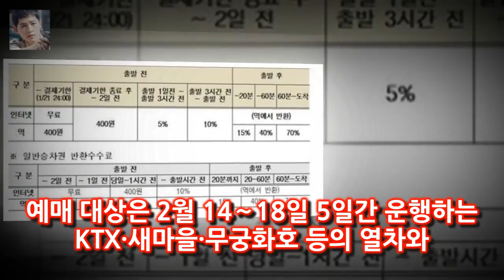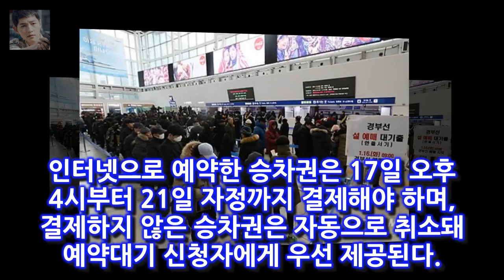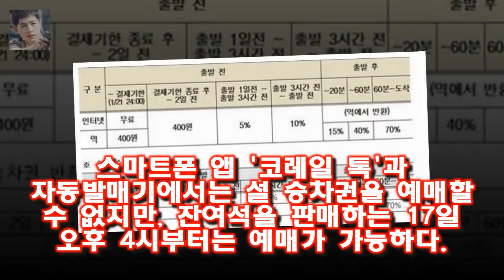코레일 설 열차승차권 예매 시작...올해부터 반환수수료 강화 16일 경부·경전·동해·충북선 17일 호남·전라·경강·장항선 (대전=연합뉴스) 유의주 기자 = 올해 설 열차승차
16일 경부·경전·동해·충북선 17일 호남·전라·경강·장항선 (대전=연합뉴스) 유의주 기자 = 올해 설 열차승차권 예매가 16일 서울역 등 지정된 역 창구와 코레일 홈페이지 시작됐다
코레일에 따르면 이날은 경부·경전·동해·충북선 등 17일에는 호남·전라·경강·장항·중앙선 등의 승차권을 예매한다
레츠코레일 홈페이지에서는 오전 6시부터 오후 3시까지 9시간 역과 승차권 판매 대리점에서는 오전 9시부터 11시까지 2시간 동안 예매가 가능하다

마지막 출근을 하루 앞둔 전날 시골경찰은 사진작가로도 활동 중인 이정진의 아이디어로 어르신들 영정사진 찍어드리기에 나섰 시골경찰2 진한 감동 남기고 종영..눈물바다- 스타뉴스 :
그리고 많은 게스트들이 출연해 순서대로 이야기를 풀어내는 방식은 어딘가 익숙하다 [★밤TV]예능 몬스터 되고픈 토크몬에서 강심장 냄새가 난다- 스타뉴스 :
임신 후 한동안 중국에 오지 못했던 추자현은 일어나자마자 배가 고프다며 중국 음식을 찾았다 [스브스夜] 동상이몽2 추자현·우효광 부모 되기 어려워 :
이날 패널로 출연한 김학래는 임하룡에게 어쩜 이렇게 변한 게 없느냐고 묻자 임하룡은 눈이 안 좋아지신 것 같다고 답해 웃음을 자아 임하룡 개그맨에서 배우로...무슨 일 있었나 :
예매 대상은 2월 14∼18일 5일간 운행하는 KTX·새마을·무궁화호 등의 열차와 O-트레인(중부내륙관광열차) V 코레일 설 열차승차권 예매 시작...올해부터 반환수수료 강화 :